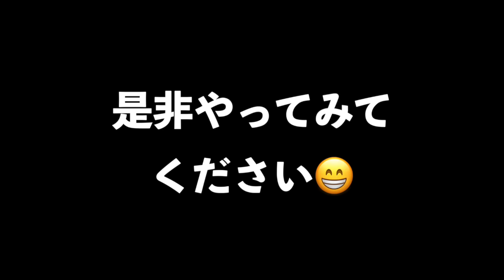【インパクトゾーンが長くなる👀❗️】前傾を維持した打ち方をしたら思わぬ効果が‼️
撮影協力：多田ハイグリーンゴルフ

２０２３年・山本道場ゴルフTV・メンバーシップ

‹道場生›　１月４日スタート！！（毎週水曜日更新）

‹特待生›　１月６日スタート！！（毎週金曜日更新）

‹短期集中・攻略法２›　飛距離を取り戻せ！！
Lesson１　　飛距離が出るメカニズム
Lesson２　　飛距離アップのための基本動作と考え方
Lesson３　　飛距離が出る（戻る）スイングの習得
Lesson４　　さらに飛距離を伸ばすにはこの練習
Lesson５　　二度と飛距離が落ちないために・・・

２０２２山本道場ゴルフTV・メンバーシップシステム

いきます。

２０２２年度、山本道場ゴルフTV・初心者道場生限定動画になります。

２０２２年に更新した動画４８本をご覧いただけます。

２０２１年度、山本道場ゴルフTV・道場生動画４８本
２０２２年度、山本道場ゴルフTV・初心者動画
２０２２年度、山本道場ゴルフTV・道場生動画
２０２３年度、山本道場ゴルフTV・道場生動画

３年目はメンバーの皆さんをインターネット上であってもスイングに対しての

２０２１年度、山本道場ゴルフTV・道場生限定動画　４８本
２０２１年度、山本道場ゴルフTV・特待生限定動画　４８本
２０２２年度、山本道場ゴルフTV・初心者限定動画　４８本
２０２２年度、山本道場ゴルフTV・道場生限定動画　４８本
２０２２年度、山本道場ゴルフTV・特待生限定動画　４８本
２０２３年度、山本道場ゴルフTV・特待生限定動画

山本誠二

‹所属選手›